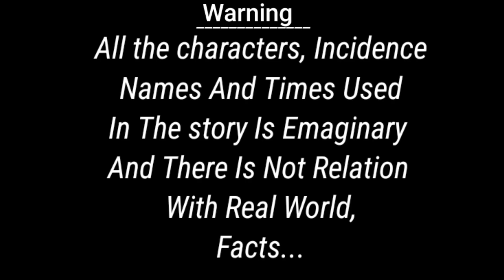ବେଇମାନ୍ କାଉ Beiman Kau Story Odia Gapa Tiki Chadhei kahani birds story bedtime stories tuni Chadhei